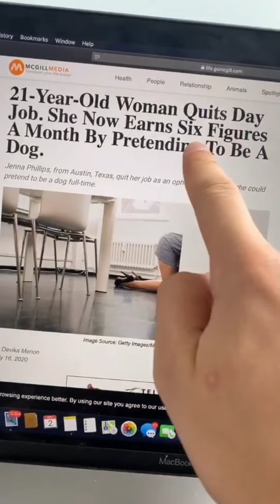jenna phillips best tik tok compilation like dog 🐕